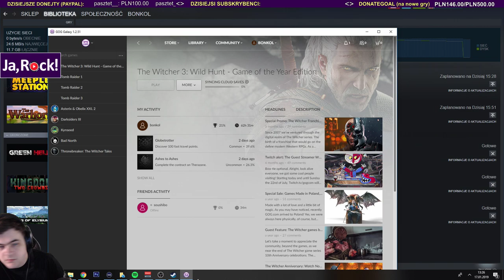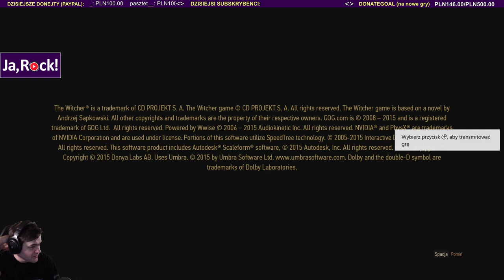Polowanie na GIGANTA - Wiedźmin 3: Dziki Gon (#52) / 17.01.2019 (#2)